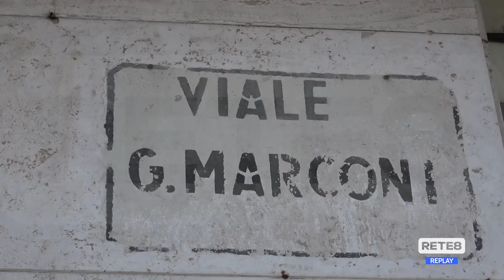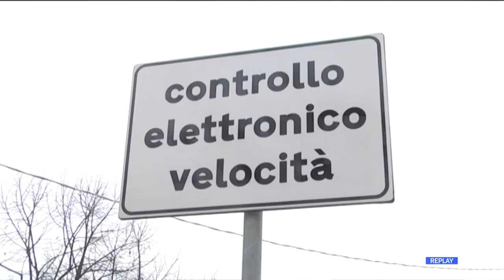Pescara - Illegittime multe in Via di Sotto